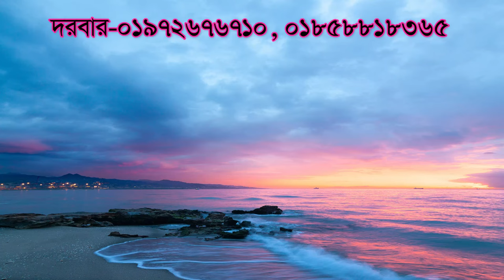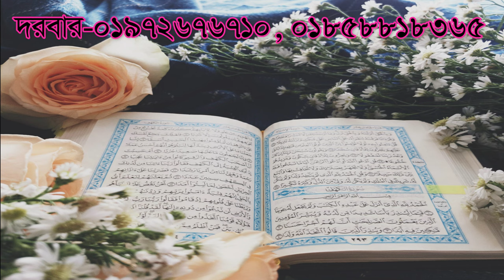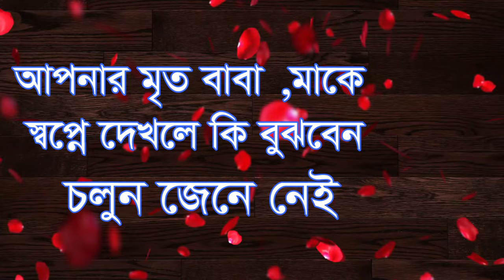আপনার মৃত বাবা মা ‍স্বপ্ন দেখরে ,apnar mrito baba ma k sopne dikle ki bugbe